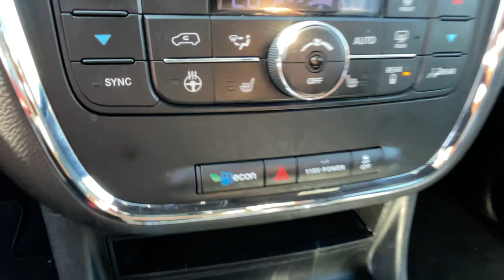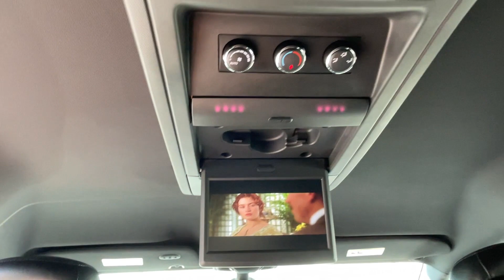2019 Dodge Grand Caravan SXT 35th Anniversary Edition Vicksburg, Fulton, Schoolcraft, Portage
2019 Dodge Grand Caravan SXT 35th Anniversary Edition 2C4RDGCG3KR790299 Video

To schedule a test drive in this 2019 Dodge Grand Caravan SXT 35th Anniversary Edition, call us at or stop by our showroom located at 13475 Portage Rd, Vicksburg, MI 49097.

This 2019 Dodge Grand Caravan SXT 35th Anniversary Edition is full of phenomenal features such as: